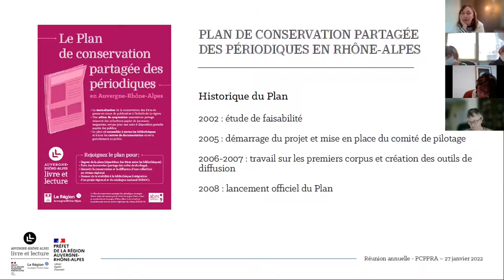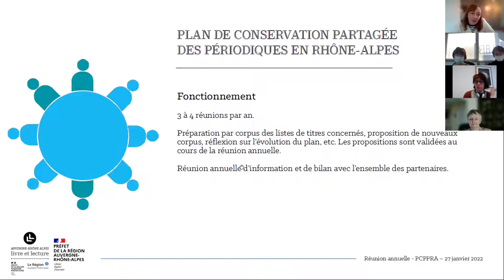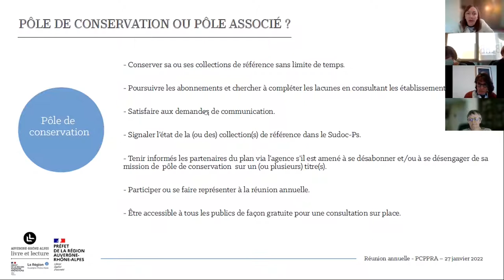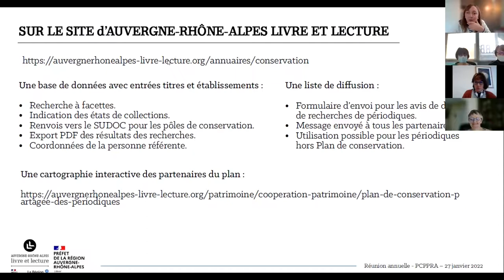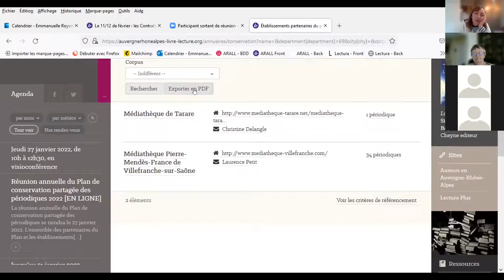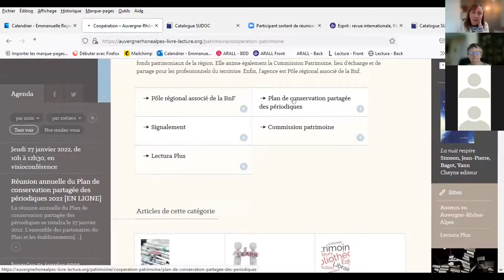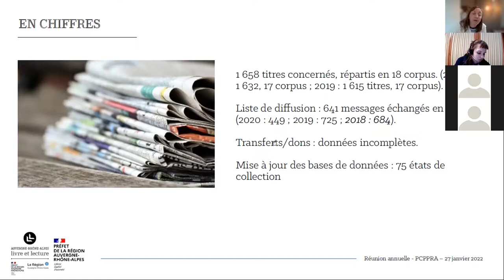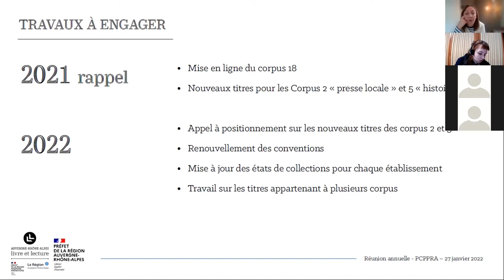Réunion annuelle du PCPP Rhône-Alpes 2022 - Présentation du Plan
Présentation du Plan de conservation partagée des périodiques en Rhône-Alpes faite par Emmanuelle Royon, chargée de mission patrimoine à Auvergne-Rhône-Alpes Livre et Lecture, lors de la réunion annuelle du plan de conservation partagée des périodiques en Rhône-Alpes.